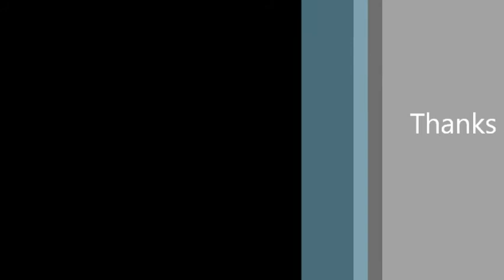The Peyton Shawley Concert 2017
Concert by Peyton Shawley